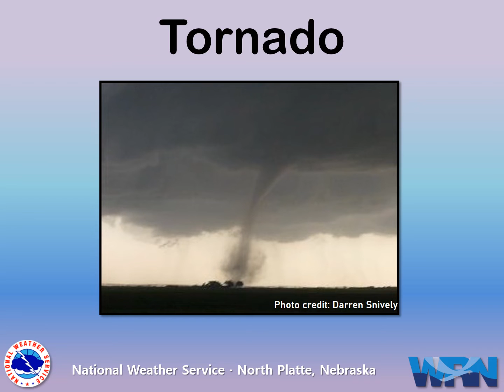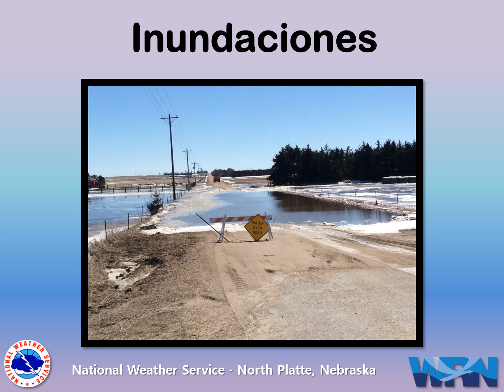Tutorial de tiempo severo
A thunderstorm safety video in Spanish